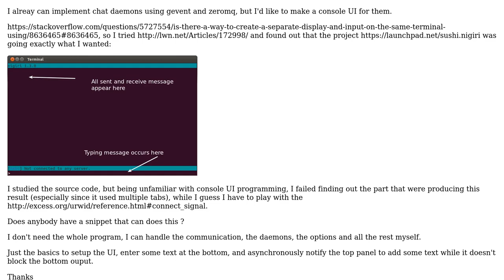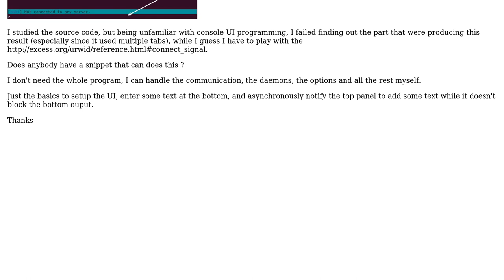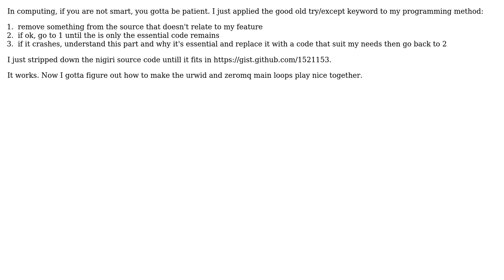How to make a chat like UI using Python Urwid?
With thanks & praise to God, and with thanks to the many people who have made this project possible! You are responsible for your own actions.